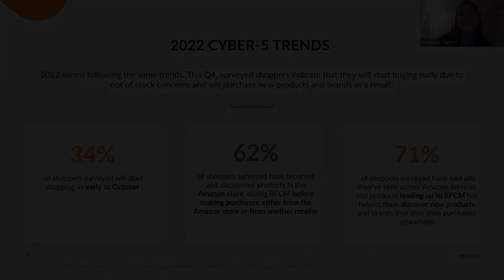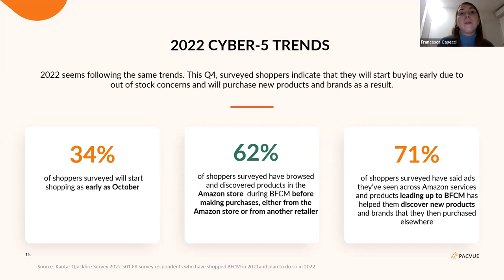What Will Amazon Shopper Behavior Be Like This 2022 Holiday Season?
EMEA Sales Director at Pacvue Francesca Capecci gives an inside look on what consumer behavior will be like on the Amazon platform this upcoming holiday season. Must know information for those working in retail media and PPC!

Interested in improving your retail media campaigns with the Pacvue tool?